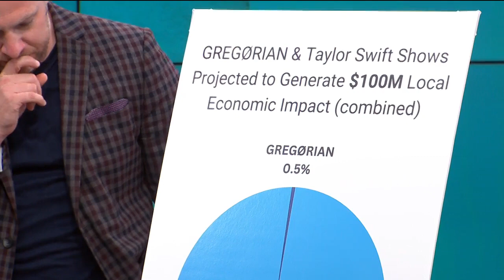Indy Now, September 26th: GREGØRIAN performs!